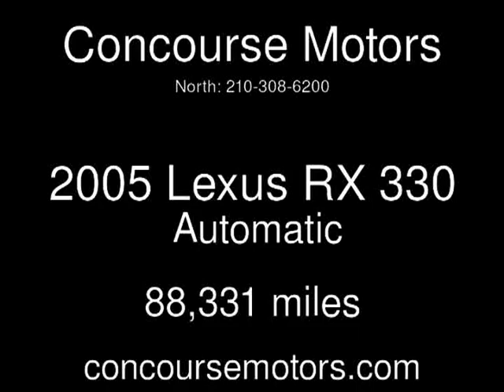2005 Lexus RX 330 Used Cars - San Antonio,Texas - 2013-06-12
See more details about this used car This 2005 Lexus RX 330 with 88,331 miles is for sale at Concourse Motors.